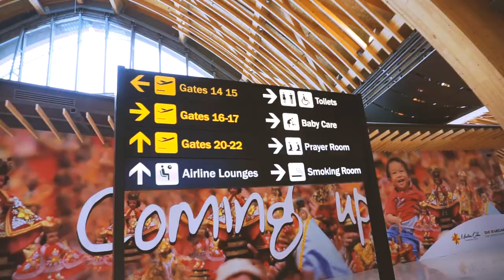BimIsHungry พากินบุฟเฟต์ชูชิที่ญี่ปุ่น มีซูชิกว่า 130 เมนูให้เลือกกินนนน!! (Kizuna Sushi)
วันนี้บิ๋มจะพาทุกคนไปกินบุฟเฟต์ซูชิที่ญี่ปุ่นนนนนนกันค่า!!! ร้านที่บิ๋มไปทานคือ Kizuna Sushi เป็น All you can eat หรือ Buffet นั่นเอง ที่ร้านมีซูชิให้เลือกมากกว่า 130 ชนิด บอกตรงๆว่ากินไม่ครบ 555  หนึ่งในเมนูนั้นมี uni หรือ หอยเม่น ให้กินด้วย ถือว่าจ่ายเท่านี้ แต่ได้กินแบบไม่อั้น ก็โอเคนะคะทุกคนนน (ราคาอยู่ท้ายคลิบนะคะ) ร้านนี้มีหลายสาขานะคะ บิ๋มกินสาขาที่ Shinjuku, Tokyo ถ้าใครที่ได้มีโอกาสเดินทางไปญี่ปุ่น และอยากกินซูชิเยอะๆ คุณภาพโอเค ก็อยากให้ลองไปร้านนี้ดูนะคะ หวังว่าคลิบนี้จะกระตุ้นความอยากกินซูชิของทุกคนไม่มากก็น้อยนะคะ

Enjoy watching and eating guys. :P